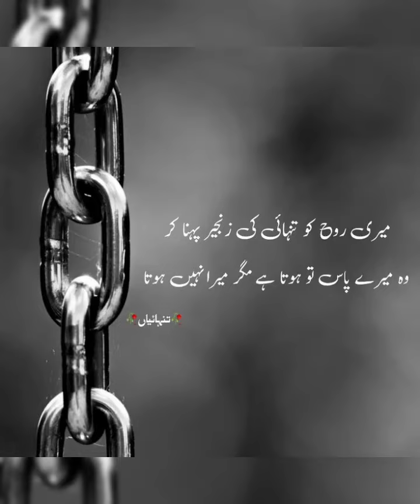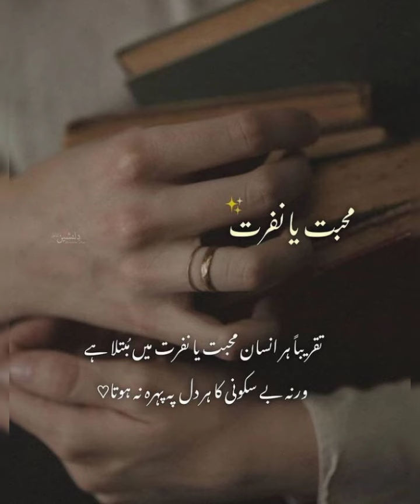Beautiful Urdu quotes |Urdu heart touching sad quotes